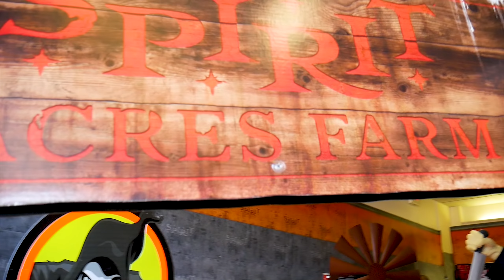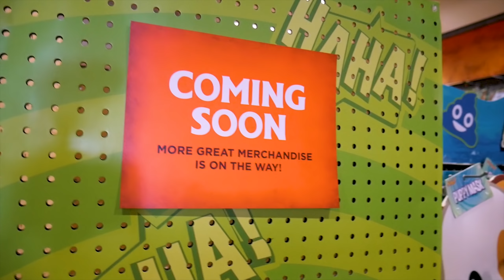The Scare Store Tour! Spirit Halloween 2018 Animatronics Fun With the Fam!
Ghosts and Goblins and Scary Clowns, oh my!  Oh yeah, and Michael Meyers, too!  We run into lots of scary animatronics while we look for Halloween Costumes and other goodies.  But it's whats at the end that scares us the most!  Halloween 2018 family fun trip to Spirit Halloween store.

It's all about the fun things in life!  Join us on our many adventures.  There is always something exciting going on! This channel is all about our family and the fun we love to have.  Sometimes it's a super fun family vlog, and other times it's not quite a vlog.  It's more a compilation of how we like to have fun.  Join us on our adventures and skits!

Production
  Music
  courtesy
  of